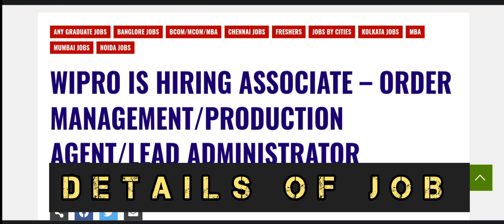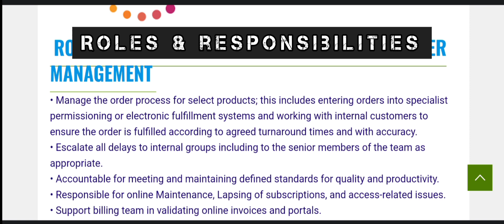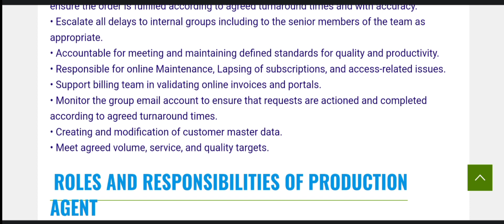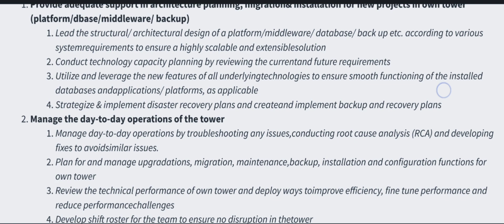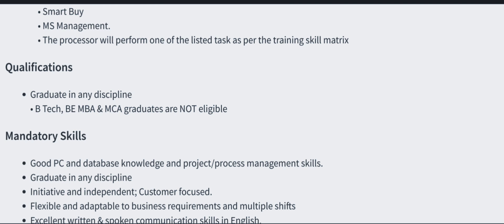JOB UPDATES – WIPRO – ASSOCIATE - ORDER MANAGEMENT, PRODUCT AGENT || SEEKERAS || 15 OCTOBER 2022